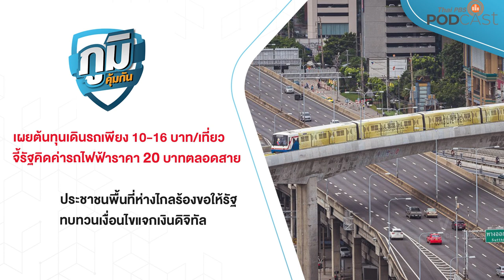คิดค่ารถไฟฟ้าราคา 20 บาทตลอดสายทำได้ทันที, นโยบายรัฐแจกเงินดิจิทัล | ภูมิคุ้มกัน 11/09/66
นโยบายรัฐแจกเงินดิจิทัล
     วันที่ 11 ก.ย 66  นายกรัฐมนตรี แถลงนโยบายรัฐบาลพัฒนาประเทศ 3 ระยะ เป้าหมายแรกกระตุ้นเศรษฐกิจ ด้วยเงินดิจิทัล wallet 10,000 บาท, พักหนี้เกษตรกร, ลดค่าครองชีพ พร้อมลดขั้นตอนทำวีซ่าเปิดรับ นทท.
ฟังความคิดเห็นประชาชนในพื้นที่ห่างไกล กังวลอาจเข้าไม่ถึง ไม่ได้รับเงินเพราะไม่มีโทรศัพท์ไม่มีอินเทอร์เน็ต บางพื้นที่ยังไม่มีไฟฟ้าใช้ด้วยซ้ำ วอนขอให้คิดหาวิธีใช้ได้ง่ายๆ

จี้รัฐบาลคิดค่ารถไฟฟ้าราคา 20 บาทตลอดสายทำได้ทันที
     สภาองค์กรของผู้บริโภค และตัวแทนผู้บริโภค จี้รัฐบาลเดินหน้านโยบายรถไฟฟ้าราคา 20 บาทตลอดสายทันที พร้อมยืนยันผลการศึกษาต้นทุนค่าเดินรถเพียง 10 - 16 บาทต่อเที่ยวเท่านั้น
ฟังจาก รศ. ดร.ชาลี เจริญลาภนพรัตน์  รองอธิการบดีฝ่ายวิชาการ ม.ธรรมศาสตร์
และคุณสารี อ๋องสมหวัง เลขาธิการสภาองค์กรของผู้บริโภค

ตอน ครีมนวดผมต้องใช้ถูกวิธี